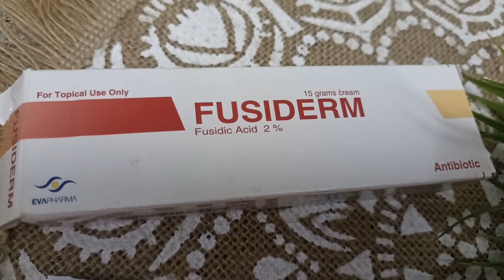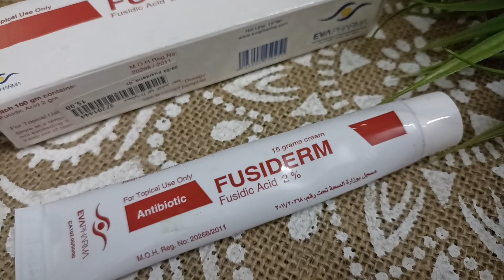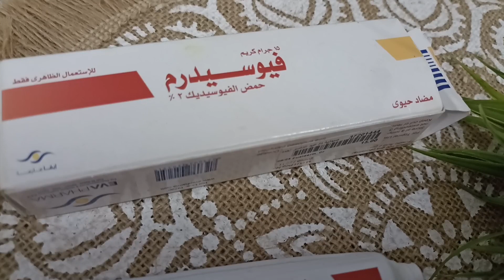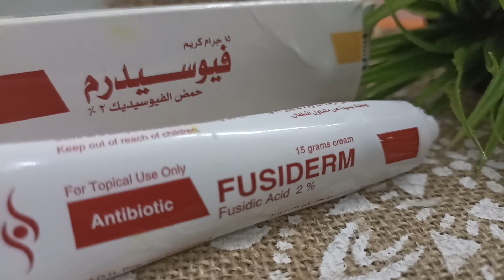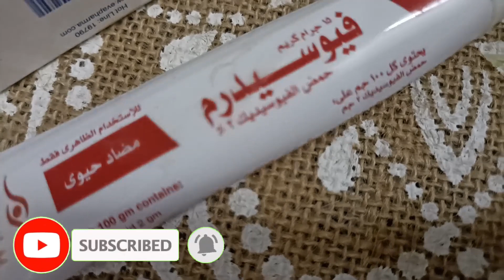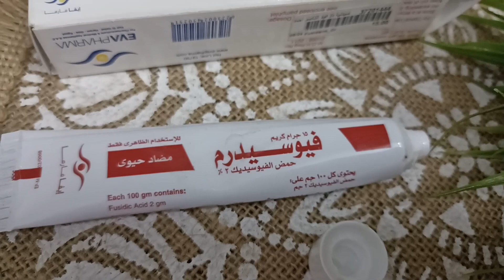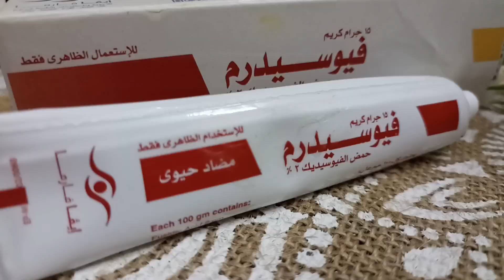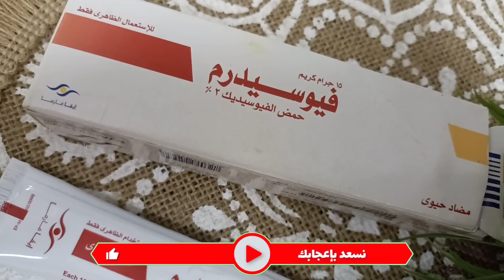أحسن نوع كريم بعد ديرما رولر/ديرما بن//حب الشباب وخالى من الكورتيزون ومناسب كمان للاطفال#فيوسيدرم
أحسن نوع كريم بعد ديرما رولر/ديرما بن//حب الشباب وخالى من الكورتيزون
ومناسب كمان للاطفال